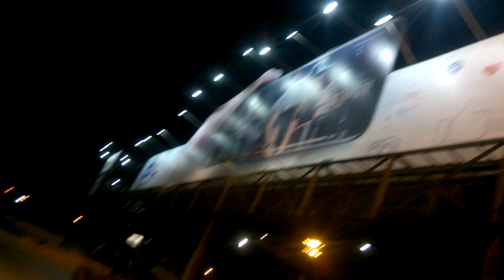LÍNEA AMARILLA | LIMA, PERÚ 🇵🇪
El miércoles, 10 de abril de 2019, filmé un tramo corto de la autopista Línea Amarilla, inaugurada en verano de 2019. Fui del Cercado de Lima hasta Callao. En otra ocasión pienso filmar el mismo trayecto pero en horario diurno. Deseo que les agrade.